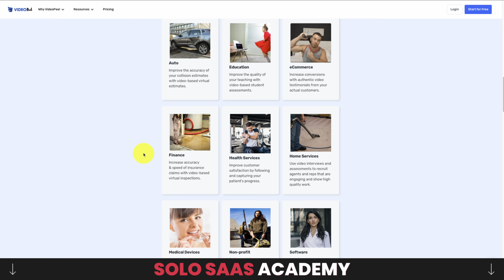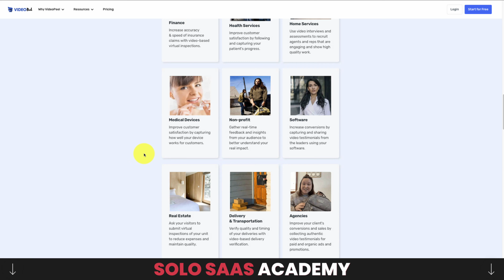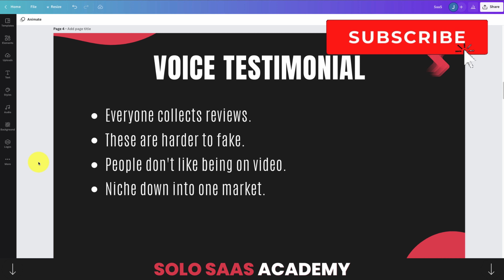New SaaS ideas - New SaaS Business Ideas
Testimonials are becoming more and more important for e-commerce websites. It is vital for online stores to have testimonials because it is a way to show customers that they are really buying from a trustworthy retailer. It is also a way to market the products and services that the store offers. This is an important marketing strategy because it is common to use testimonials in advertisements. In order to make sure that the testimonials are authentic and not fake, it is best to make sure that they are provided by customers who have purchased the product or service in question. It is also important to make sure that the testimonials are not too long. Long testimonials can be boring and some customers may not bother to read them. This is where the length of the testimonials should be between 1-5 sentences. Testimonials are becoming more and more important for e-commerce websites. It is vital for online stores to have testimonials because it is a way to show customers that they are really buying from a trustworthy retailer. It is also a way to market the products and services that the store offers. This is an important marketing strategy because it is common to use testimonials in advertisements. In order

A voice testimonial is a type of testimonial that is done with a voice. This type of testimonial can be done through video or audio. There are many benefits of using voice testimonials in your marketing strategy. One of the benefits is that they are cost-effective. A voice testimonial is a great way to make your customers feel like they are being heard. It also helps to build trust and credibility. The main disadvantage of using voice testimonials is that they are time-consuming. The way to avoid this disadvantage is to do the voice testimonial before or after you have already done the video testimonials. Collecting a voice testimonial is usually done in the same way that you would collect a video testimonial. There are a lot of ways to collect a voice testimonial. The voice testimonial could be done by the customer or by you. The voice testimonial could be done through a phone call, an in-person interview, or through a series of questions. 1. The best way to optimize your website content for SEO is to create a page for every important keyword you want to rank for. 2. The best way to optimize your website content for SEO is to create